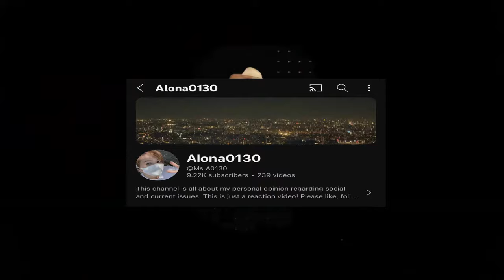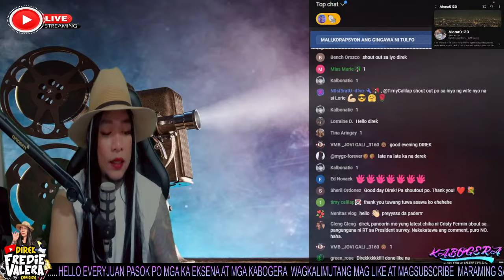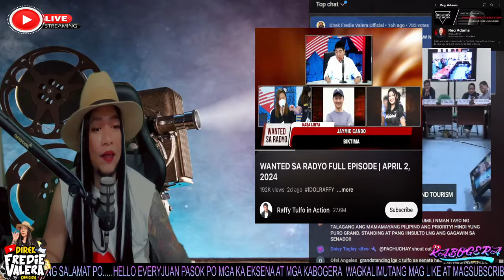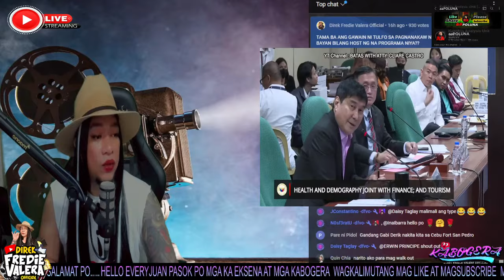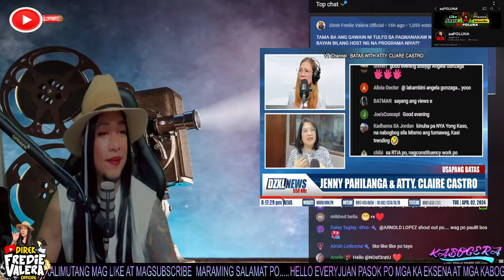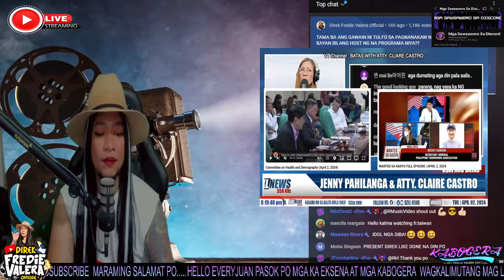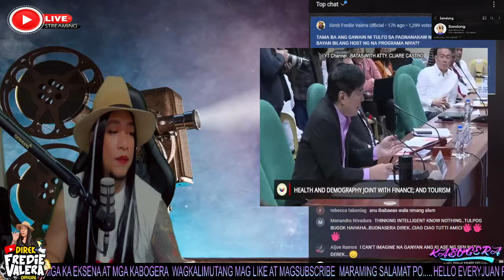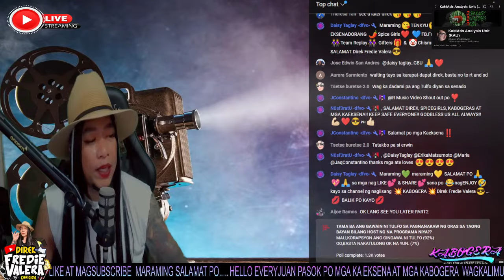RAFFY TULFO GINAGAWANG PARTIME ANG SENADO O RTIA?? KAPAL MUKS YARN??